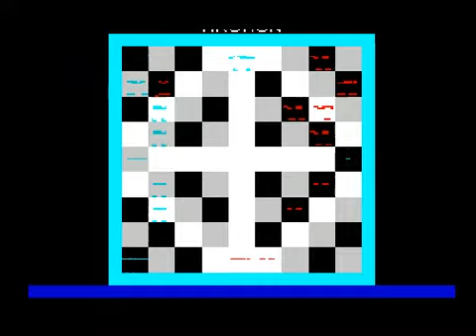Archon (ZX Spectrum)